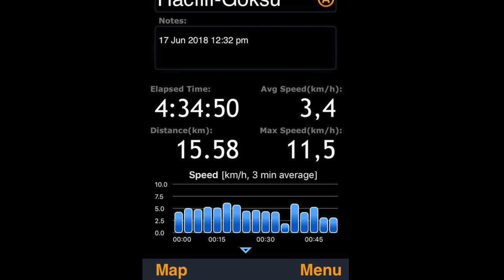HACILLI GÖKSU Doğa Yürüyüşü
Tanju Batıbeki ile HACILLI - GÖKSU Doğa Yürüyüşü
İyi seyirler :)

HACILLI GÖKSU Trekking with Tanju Batıbeki June 2018